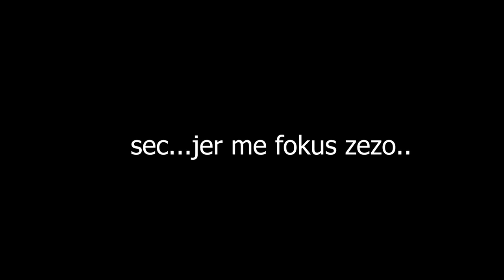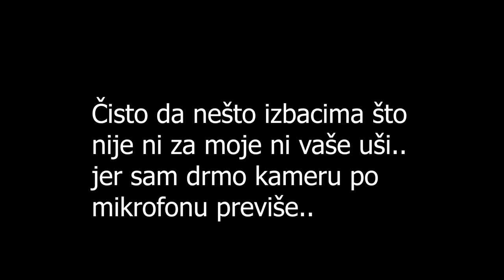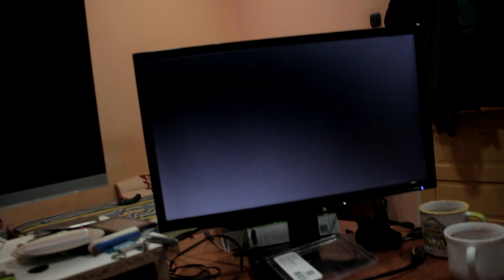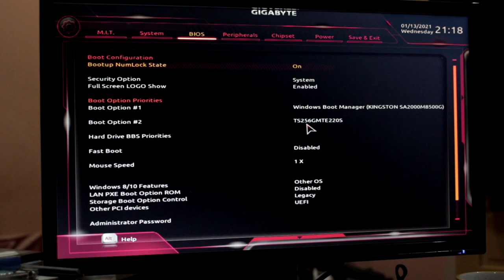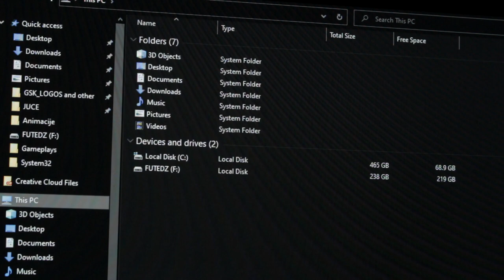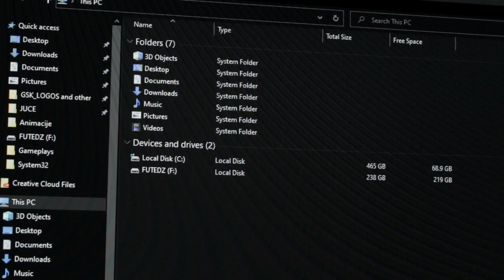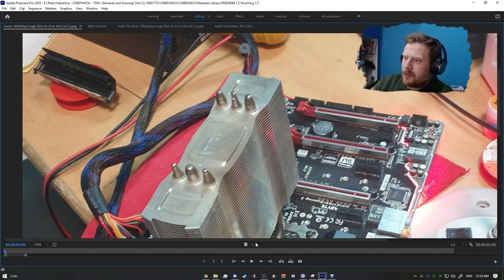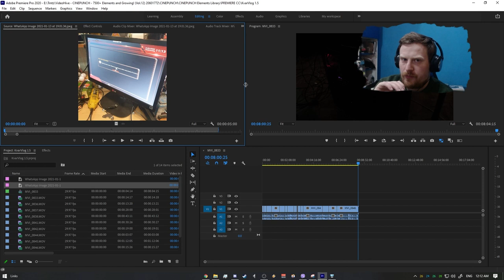KvarVlog 1.5 ''ČUDO''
Juče se desilo čudo. Pa saznajte sve o svemu u današnjem izdanju dok ja čekam brzu poštu da donese sadržaj za 2.0 epizodu.

PC:
CPU: Intel Core i7 6700K
COOLER: Enermax 240 Watercooling
RAM: 32GB DDR4 @2400mhz HyperX Fury
SSD: Transcend NVME m.2 500GB (Windows 10 Pro 64bit)
GPU: MSI Gaming X Twin Frozr VI GTX1070 8GB GDDR5 256bit
PSU: Raidmax 730W Thunder
CASE: Thermaltake
Keyboard: Lenovo (basic)
Mouse: Luom G10 (Made In China)